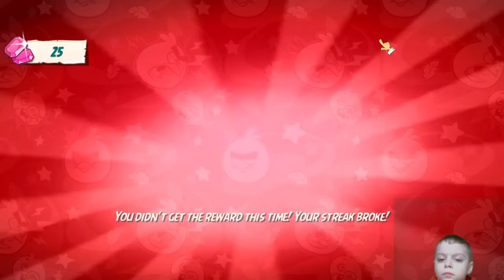Angry Birds 2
Dziś krótki film z gry Angry Birds 2.

Zapraszamy Wszystkich do oglądania. Pamiętajcie też o subskrypcji z 🔔 żeby nie przegapić naszych kolejnych odcinków. ☺️

Wspieraj nasz kanał. Dzięki temu możemy nagrywać więcej odcinków, oraz organizować konkursy. 🙃